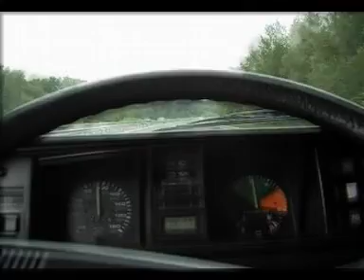VW T3 ANOTHER VISION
At all hours, for all the places